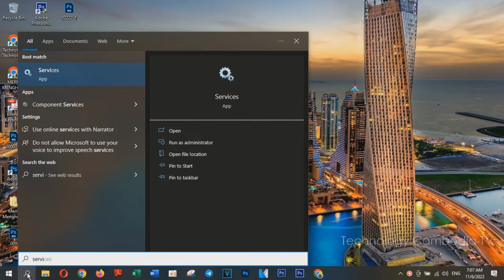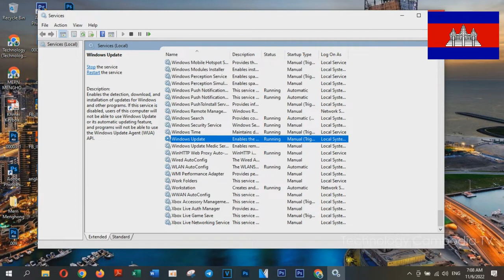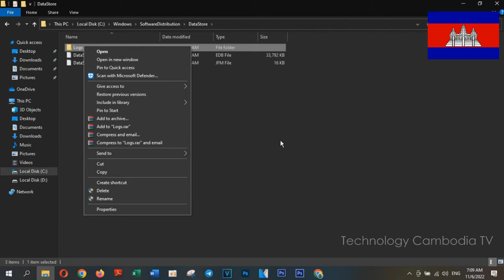How To Clear Windows Update History In Windows 10/11